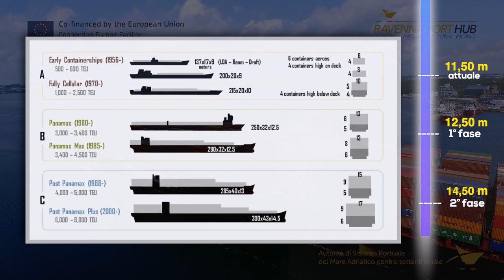Il nuovo Porto di Ravenna: una straordinaria opportunità per lo sviluppo economico del territorio.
Una straordinaria opportunità per la crescita economica e per il lavoro in Emilia Romagna. Sono stati avviati i lavori per il nuovo Hub Portuale: investimenti per oltre 240 milioni di euro per l'escavo dei fondali, la creazione di nuove banchine e la ristrutturazione di oltre 6 km delle banchine attuali. Il Presidente dell'Autorità di Sistema Portuale, Daniele Rossi: «Andremo a realizzare anche circa 150 ettari di nuove aree logistiche». Il sindaco di Ravenna Michele de Pascale: «Momento molto importante per la storia della nostra  comunità».

Translated titles:
El nuevo puerto de Ravenna: una oportunidad extraordinaria para el desarrollo económico de la zona.

Der neue Hafen von Ravenna: eine außergewöhnliche Chance für die wirtschaftliche Entwicklung der

Le nouveau port de Ravenne : une opportunité extraordinaire pour le développement économique de l

O novo porto de Ravenna: uma oportunidade extraordinária para o desenvolvimento econômico da regi

The new Port of Ravenna: an extraordinary opportunity for the economic development of the area.

Nova luka Ravenna: izvanredna prilika za gospodarski razvoj područja.

Nový přístav Ravenna: mimořádná příležitost pro hospodářský rozvoj oblasti.

ಹೊಸ ಬಂದರು ರಾವೆನ್ನಾ: ಪ್ರದೇಶದ ಆರ್ಥಿಕ ಅಭ

Nowy port w Rawennie: niezwykła szansa na rozwój gospodarczy regionu.

Новый порт Равенны: исключительная возможность для эк